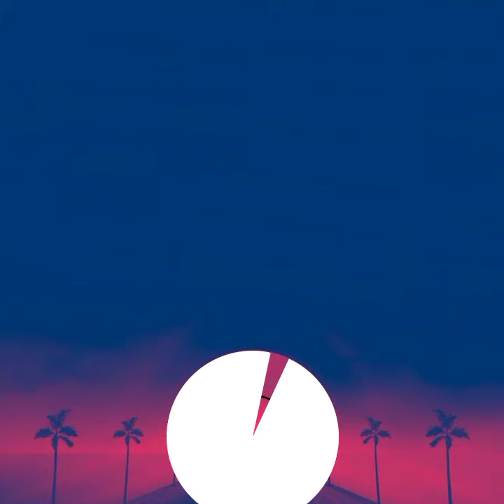The Path, Thank you (Visualizer Spectrum)